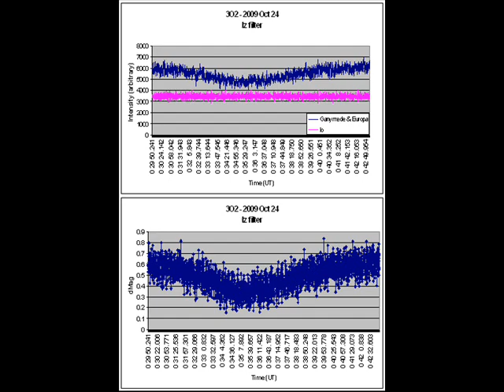Ganymede occults Europa - 2009 Oct 24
Practically no chance you'll see the dimming in this video. Still, useful data continues...